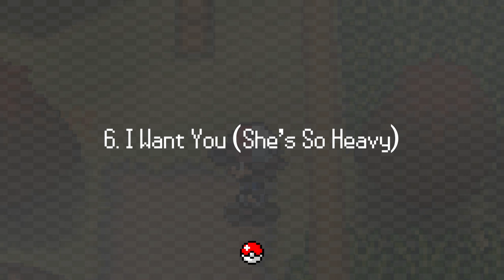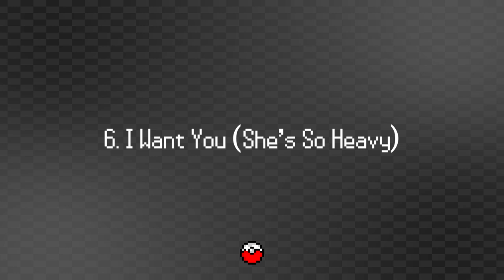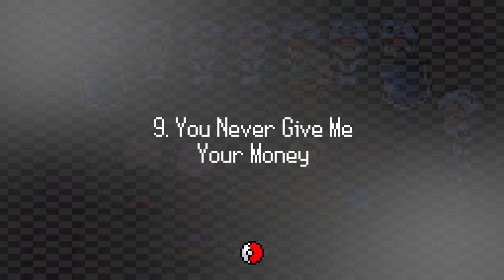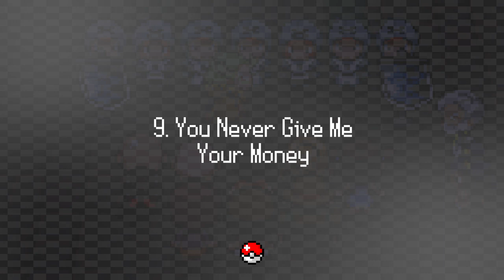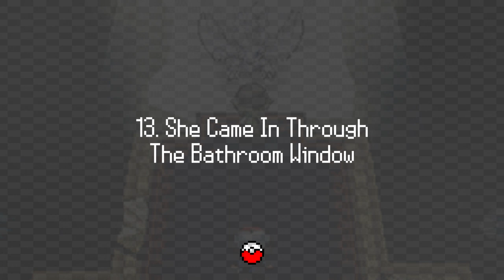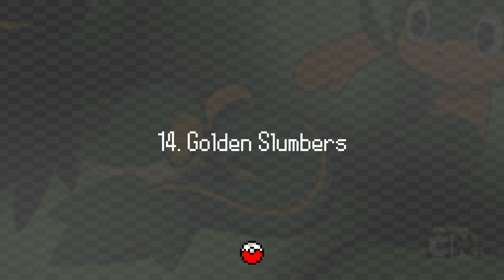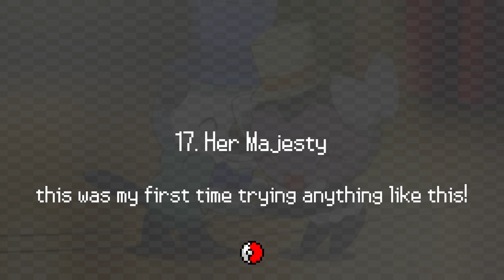Poké Road - The Beatles' Abbey Road (Pokémon Black/White Soundfont)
Timestamps:
00:00 Come Together
03:36 Something
06:54 Maxwell's Silver Hammer
10:03 Oh Darling!
12:54 Octopus's Garden
15:58 I Want You (She's So Heavy)
20:44 trust me sounds awesome
23:35 Here Comes The Sun
26:47 Because
29:39 You Never Give Me Your Money
33:57 Sun King
36:28 Mean Mr Mustard
37:32 Polythene Pam
38:48 She Came In Thru The Bathroom Window
40:50 Golden Slumbers
42:12 Carry That Weight
44:35 The End
47:03 Her Majesty

this was my first time trying anything like this. i grew up listening to The Beatles, and i played Pokémon Black and White. i loved all three starters, all the legendaries, and especially the music. i was of course inspired by the In Rainbow Roads video that i'm sure you've seen. yeah. enjoy! my inner child is at peace :)